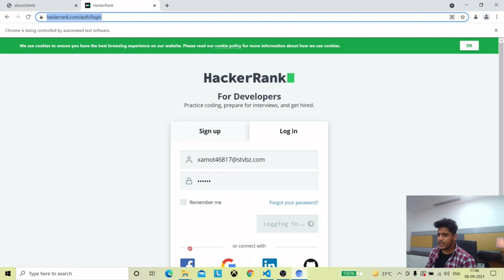Hackerrank automation Trailer | Web Development in Hindi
NADOS also enables doubt support, career opportunities and contests besides free of charge content for learning. "Hi Everyone ,